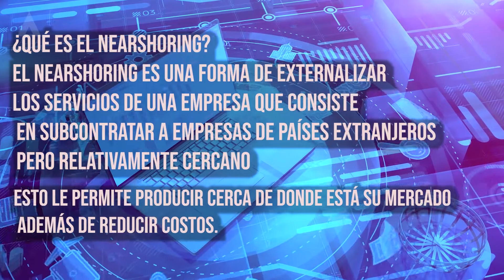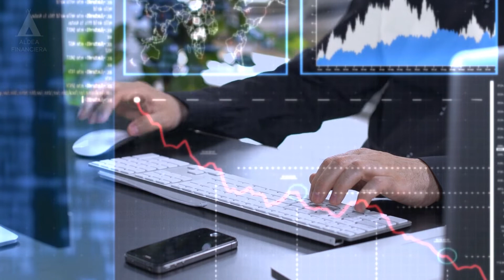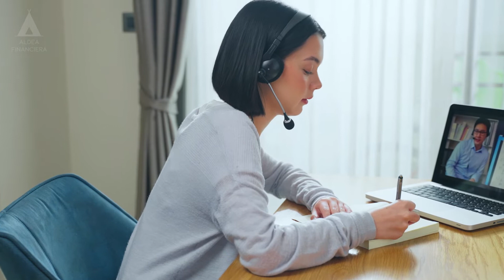Nearshoring Explicado Con Xavier Orendain